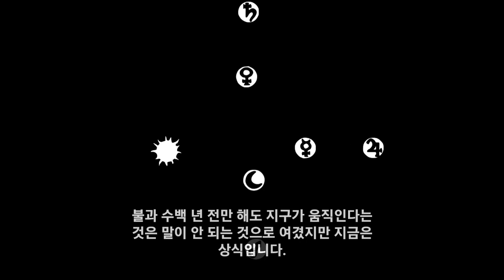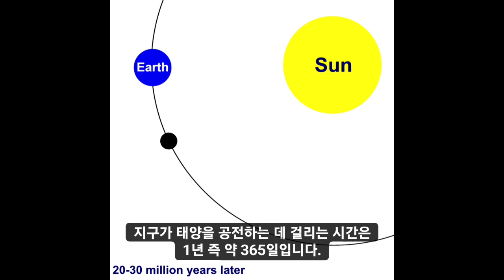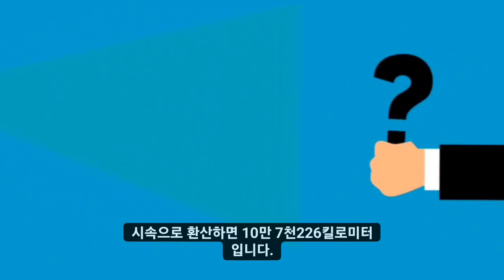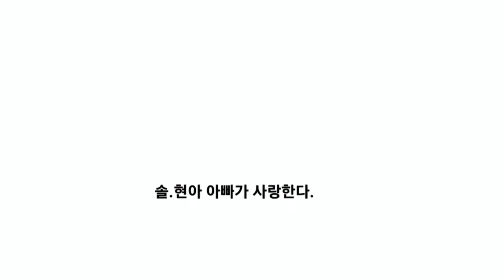지구는 얼마나 빨리 움직이나? (자전 공전 주기 및 속도)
지구는 얼마나 빨리 움직이나?
일상적인 관점에서 지구는 움직이지 않는 것처럼 보입니다. 불과 수백년 전만 해도 지구가 움직인다는 것은 말이 안되는 것으로 여겼지만 지금은 상식 입니다. 우리가 지구가 움직이는 것을 느끼지 못한다는 사실에도 불구하고 지구는 회전하면서 태양 주위를 돌고 있습니다. 지구의 중력 이 우리의 발을 지표면에 단단히 고정시키기 때문에 우리는 지구의 움직임을 느끼지 못 합니다. 그런 지구가 얼마나 빨리 움직이는지 아시나요?

1. 자전 속도.
모든 사람은 지구의 자전을 느끼지 못 합니다. 낮과 밤의 주기는 지구가 자전하여 24시간마다 반복 됩니다. 하루 24시간이 지구가 한 바퀴 자전하는 데 걸리는 시간입니다. 지구가 자전하는 데 걸리는 시간과 적도 둘레를 알면 지구가 얼마나 빨리 자전하는지 계산할 수 있습니다. 지구 둘레를 낮의 길이로 나누면 됩니다. 지구의 둘레는 약 40,070km이며 24시간으로 나누면 속도를 알수 있습니다. 이렇게 하면 시속 1,670km의 속도가 나옵니다. 이 숫자는 적도에서의 둘레를 사용하여 계산하기 때문에 전체에 걸쳐 균일하지 않습니다. 적도의 북쪽이나 남쪽으로 이동하면 지구의 자전 속도는 실제로 감소 합니다.

2. 공전 속도.
지구는 자전한다는 사실 외에도 태양 주위를 공전 합니다. 공전 속도는 회전 속도와 같은 방식으로 계산 할 수 있습니다. 지구가 태양 주위를 공전하는 데 걸리는 시간과 태양 주위를 도는 총 거리를 알면 됩니다. 거리를 시간으로 나누면 속도가 나옵니다. 지구가 태양을 공전하는 데 걸리는 시간은 1년, 즉 약 365일 입니다. 1년 동안 지구는 9억 4000만 킬로미터를 이동 합니다. 이 숫자를 365일로 나누면 하루에 260만 킬로미터의 속도가 나옵니다. 시속으로 환산하면 107,226킬로미터 입니다.

3. 태양계 속도.
지구가 태양 주위를 돌고 자전한다는 사실 외에도 지구는 태양과 함께 은하수 주위를 돌고 있습니다. 모든 행성과 마찬가지로 태양도 공전 합니다. 태양은 태양계 전체를 싣고 은하 중심을 공전 합니다. 태양계는 시속 720,000킬로미터의 속도로 은하수를 통과하고 있습니다. 매우 빠른 속도로 보일 수 있지만 태양이 은하계를 공전하는 데는 약 2억 3천만년이 걸립니다.

4. 은하 속도.
모든 은하는 우주에서 움직이고 있습니다. 여기에는 우리의 고향 은하인 은하수가 포함 됩니다. 우리 은하는 현재 초속 112km의 속도로 안드로메다 은하를 향해 가고 있습니다. 앞으로 40억에서 50억년 안에 우리 은하와 안드로메다 은하가 충돌하하여 합쳐져 하나의 은하가 될 것 입니다.